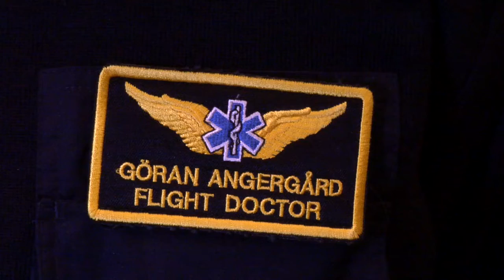Ambulansflyg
Direkt efter att larmet gått hos Akademiska sjukhusets luftburna
intensivvård på Ärna flygplats utanför Uppsala börjar förberedelserna för
att hämta hem skadade från Försvarsmaktens utlandsinsatser.
Några timmar senare kan planet vara i luften. En narkosläkare och en
specialistutbildad sjuksköterska som kan ge intensivvård under hemresan
följer med.

Foto Emil Marczak, Alexander Karlsson Combat Camera.